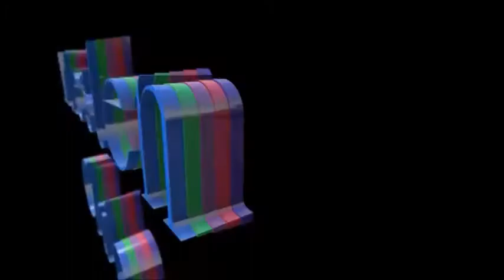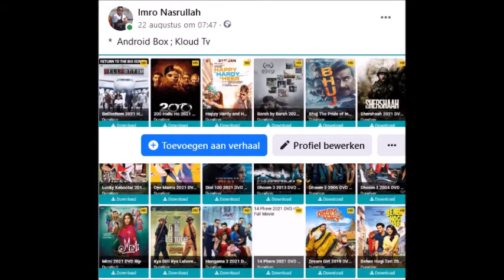Artiesten Club Varsha Bajnath Ramautar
Kloudtv Software
RBN Suriname
License